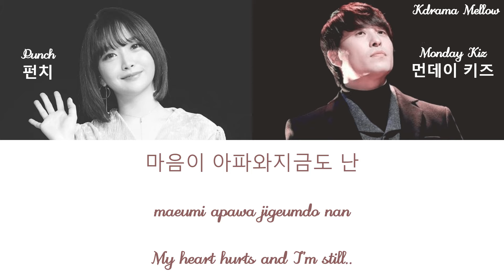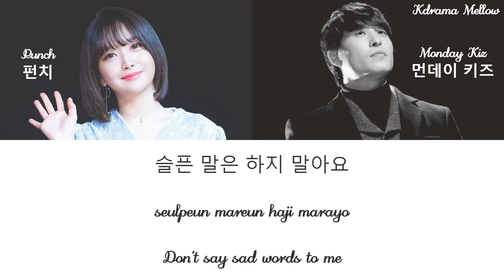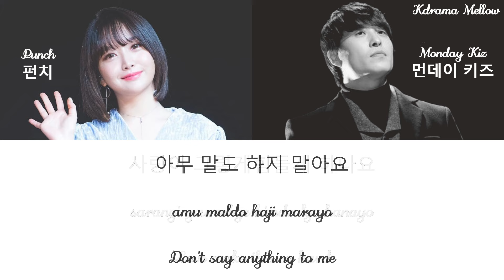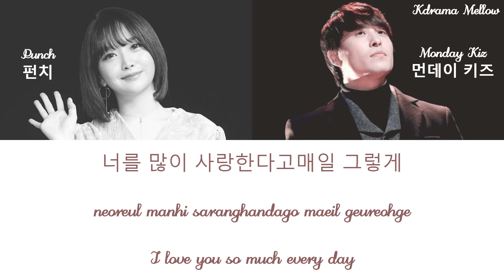Monday Kiz & Punch - Another Day (Hotel Del Luna OST Part 1) Color Coded Lyrics (Han/Rom/Eng/가사)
Hi everyoneeeee.. ~

K-Drama Mellow
No Copyright Infingement Intended
Title : Another Day
Artist : Monday Kiz (먼데이 키즈) & Punch (펀치)
Genre : OST